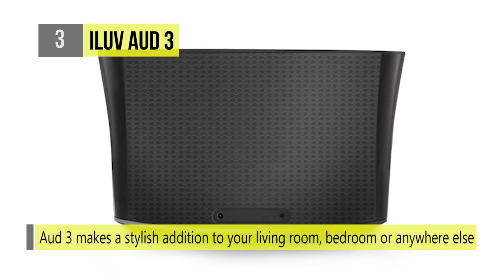Best 5 Speaker Docks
1 . Bose SoundDock Series III
2 . Sony RDP-X200iPN
3 . iLuv Aud 3
4 . NudeAudio Studio 5
5 . KitSound Kingston

In this video we are bringing you the Best 5 Speaker Docks available in the market.

Hey, what’s good! Welcome to Tech Guru! On this channel, you can expect videos related to tech product reviews and much more every day. Thank you for stopping by!

Well, our team do guarantee that each video will be worth watching and they are some of the most visually captivating and interesting tech videos a person could watch. There’s always going to be something fresh, useful or entertaining to watch. We do specialise in making videos that are crispy clear. Just when you think, there’s no way a tech channel could distinguish itself from the hundreds or thousands of tech channels already trying to make names for themselves on YouTube, you discover, Tech Guru!

Though not quite as popular as the channels, this channel is well on it’s way to establishing itself as a top-tier tech review destination. Tech Guru reviews the latest products and services across all carriers and platforms, giving users the resources needed to research, compare prices, and shop from those providers that fit their needs. This channel is your number one stop for checking out tech product reviews. As we are doing research 10-15 hrs for every product so you can be quite sure about the effectiveness of our reviews.